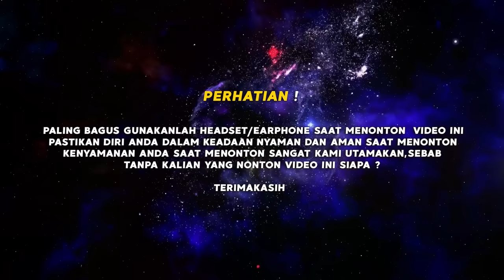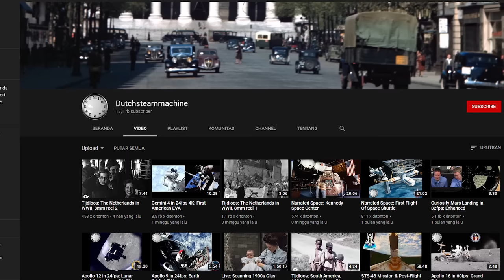INILAH BUKTI REKAMAN VIDEO ASLI PENDARATAN MANUSIA DI BULAN | 60 Fps !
REAL FOOTAGE BY NASA

NASI